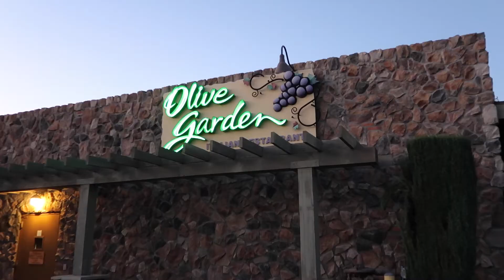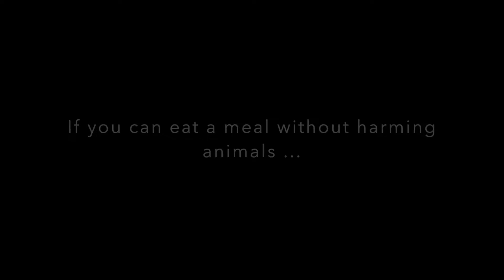Eating Vegan At Olive Garden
Check out what you can eat vegan at Olive Garden!
Check with your location if you are worried about ingredients.